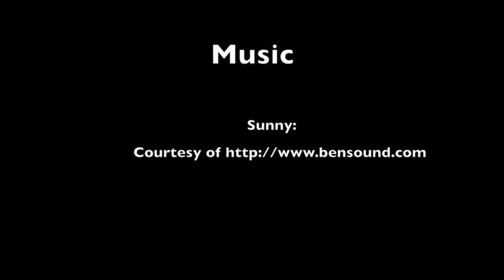Southwell Primary School Butlins Pwllheli Residential Trip 1983 Part 8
When Southwell Primary School, and latterly renamed Southwell Campus, finally closed its doors for the very last time in July 2016 a large skip was located outside the school entrance. The skip was full of items thrown away, largely considered no longer of any value.

Among the 'rubbish' were boxes of 135mm colour slides. No one had ever viewed these in the past 20 years so they had become forgotten and none of the staff could remember what they were of. They were all rescued and digitised for posterity.

And what a find they were; in this eighth video we can see the school's residential trip to Butlins at Pwllheli in Wales. These residential trips were called 'Venture Weeks' at school and children looked forward to them very much. In this video we see the children enjoying a trip on a narrow gauge railway and doing all the usual activities at camp, including fencing, gymnastics, trampolining and archery.

I hope you enjoy this historical archive as a small record of Portland's rich history.